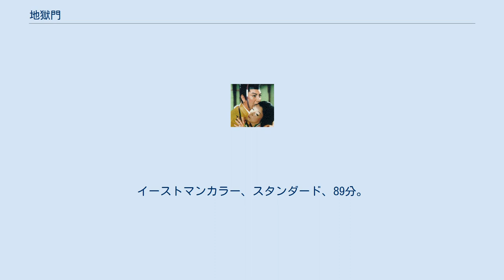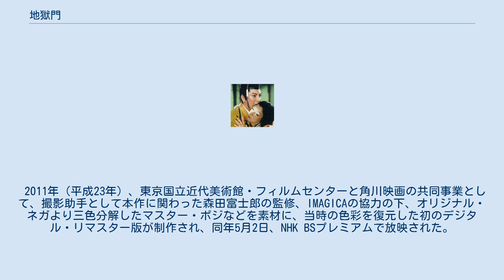地獄門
『地獄門』（じごくもん、英題：Gate of Hell）は、1953年（昭和28年）10月31日公開の日本映画である。
大映製作・配給。
監督は衣笠貞之助、主演は長谷川一夫。
イーストマンカラー、スタンダード、89分。
 日本初のイーストマン・カラー作品で、大映にとっても初の総天然色映画となる。
『平家物語』や『源平盛衰記』などで語り継がれた、袈裟と盛遠の物語を題材にした菊池寛の戯曲『袈裟の良人』が原作。
色彩指導に洋画家の和田三造を起用して平安時代の色彩（和色）の再現に努めた。
本作は第7回カンヌ国際映画祭で最高賞であるグランプリ、第27回アカデミー賞で名誉賞と衣裳デザイン賞を受賞した。
 平清盛の厳島詣の留守を狙って起された平治の乱で、平康忠は、焼討をうけた御所から上皇と御妹・上西門院を救うため、身替りを立てて敵を欺いた。
上西門院の身替りとなった袈裟の車を譲る遠藤武者盛遠は、敵をけちらして彼女を彼の兄・盛忠の家に届けたが、袈裟の美しさに心を奪われる。
清盛派の権臣の首が法性寺の山門地獄門に飾られ、盛遠は重囲を突破して厳島に急行した。
かくて都に攻め入った平氏は一挙に源氏を破り乱は治った。
袈裟に再会した盛遠はますます心をひかれ、論功行賞に際し、清盛から「望み通りの賞を与える」と言われるや、速座に袈裟を乞うが彼女はすでに御所の侍、渡辺渡の妻だった。
しかしあくまで彼女を忘れえない煩悩に苦しむ盛遠は、加茂の競べ馬で渡に勝利、その勢いのまま祝宴の席で場所柄もわきまえず渡に真剣勝負を挑み、清盛の不興を買う。
自制心を失い、ついに狂気にとりつかれた盛遠は刀を手に袈裟と叔母の左和を脅かす。
従わねば渡の命が無いと知った袈裟は、「夫・渡を殺してくれ」と偽り、自らその身替りとなって盛遠の手により絶命する。
数日後、頭を丸め僧衣をまとった盛遠は、都を離れて苦悩の旅に出て行く。
 長谷川一夫と京マチ子 奥田久司によると、大映本社でこの映画の企画が上がった際、社長の永田雅一が大乗り気だったのに対し、社員たちは全員反対した。
これに怒った永田社長は「それなら俺一人でやる!」と、強引に本作品の製作に踏み切った。
結果、カンヌ国際映画祭でグランプリ、アカデミー賞で衣裳デザイン賞と名誉賞を獲得した。
カンヌ国際映画祭で審査委員長を務めたジャン・コクトーは、「これこそ美の到達点」と本作を絶賛した。
 2011年（平成23年）、東京国立近代美術館・フィルムセンターと角川映画の共同事業として、撮影助手として本作に関わった森田富士郎の監修、IMAGICAの協力の下、オリジナル・ネガより三色分解したマスター・ポジなどを素材に、当時の色彩を復元した初のデジタル・リマスター版が制作され、同年5月2日、NHK BSプレミアムで放映された。